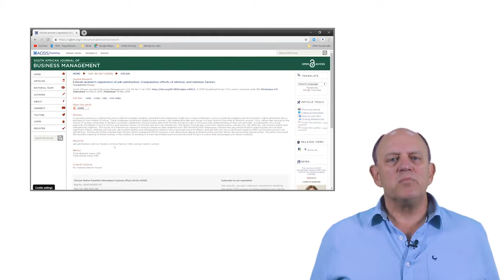Interview with the SAJBM new Editor in Chief, Prof M de Klerk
The South African Journal of Business Management publishes articles that have real significance for management theory and practice.